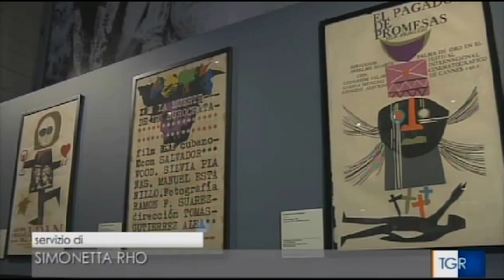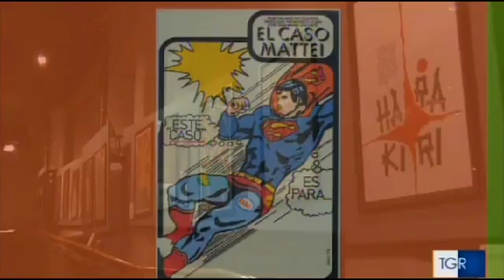HECHO EN CUBA - TG RAI Regionale Piemonte del 4 febbraio 2016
Servizio del TG Rai Regionale del Piemonte del 4 febbraio 2016 sull'inaugurazione di "HECHO EN CUBA", la mostra di manifesti cubani di cinema ospitata al Museo Nazionale del Cinema della Mole Antonelliana e visitabile fino al 29 agosto 2016